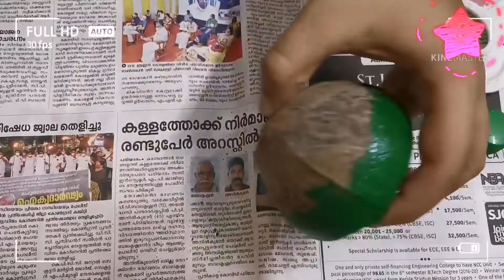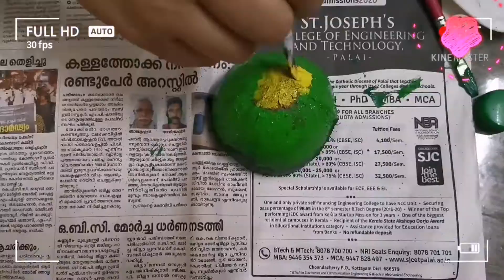* DIY* Water Candle | Floating Candle | Using Coconut Shell ☺️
Hey!

Check Out this amazing Floating Candle Made Using Coconut Shell!!

Things Needed:
A Coconut Shell
Water
Oil
A Cotton Thread